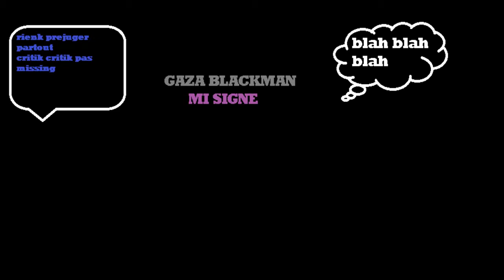GAZA blackman MI SIGNE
ARTISTE COMPOSITEUR PRODUCTEUR INTERPRETE ZOUK DANCEHALL REGGAE  RAGGA HIP HOP